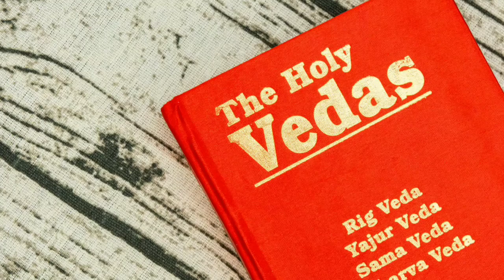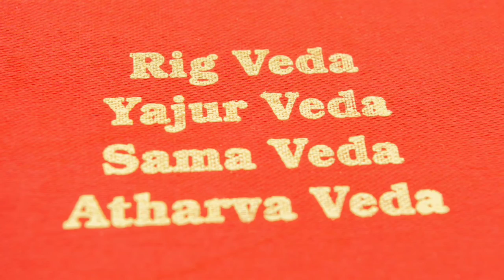Vedic Civilization | Vedic Period | Vedic Culture | Ancient India | Shakti Singh Vishen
In this video, Shakti Singh Vishen will tell about vedic civilzation.
This video series contain as
0:00 Introduction
0:25 transition period
1:10 Vedic period
1:32 Veda
1:50 Samveda
1:55 Yajurveda
2:00 Atharva veda
2:16 History of vedic period
2:40 Rigvedic period
4:40 Arya
4:50 Gagisti
4:55 Upanisad
5:17 Mundaka Upanisad
5:40 jivan saili vedic samay me
6:28 Mahakabya
6:44 yagya
8:06 Bali